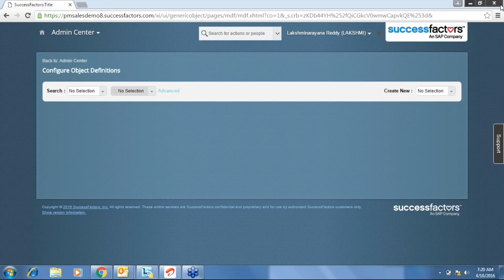SAP SUCCESSFACTORS ONLINE CLASS RECORDINGS